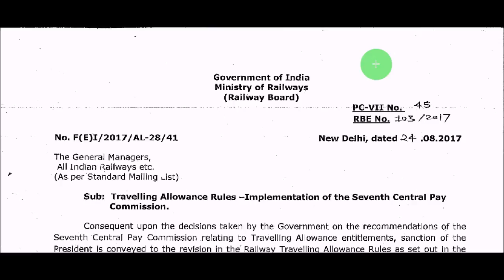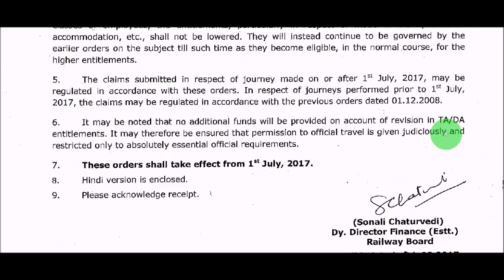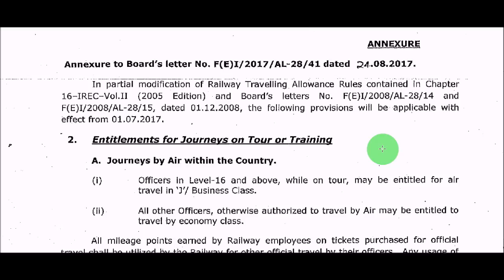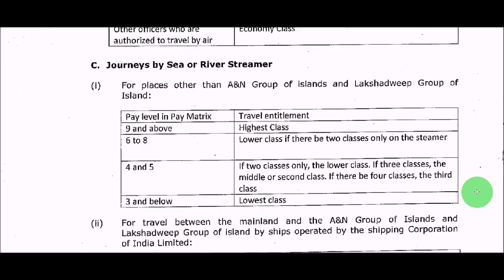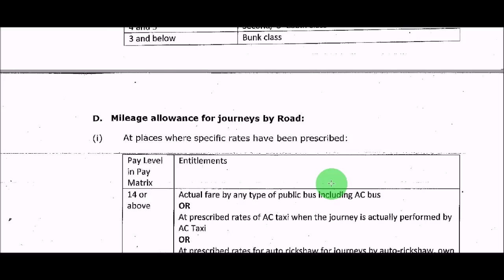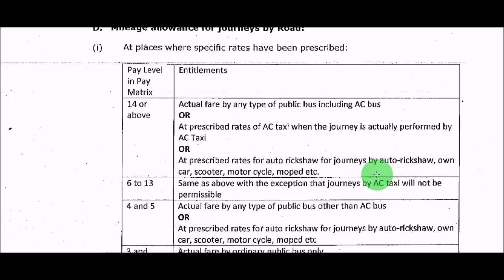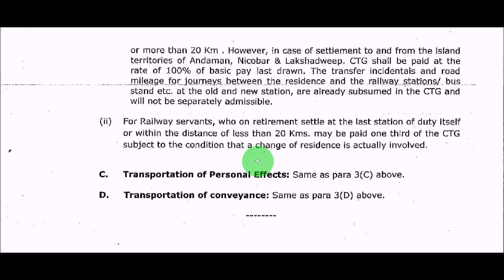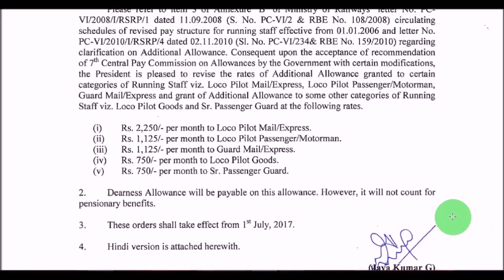Travelling Allowance Rules for Railway Employees: Entitlements for Tour & Training etc.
Travelling Allowance Rules for Railway Employees: Entitlements for Journeys on Tour or Training, Transfer and on retirement as per 7th pay commission. Railway Board Order for TA of Railway Employees. 7th pay commission latest news for indian railway employees. Govt Employees latest News, govt staff latest news, government employees news, cg staff news, sarkari aadami news.